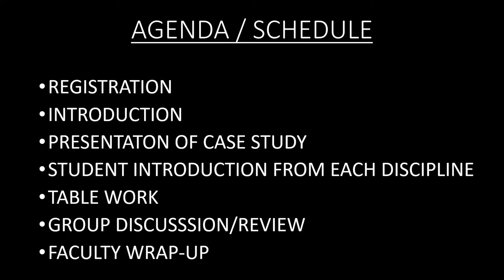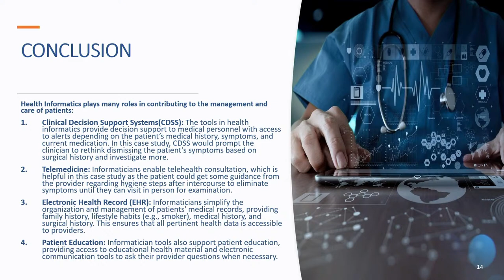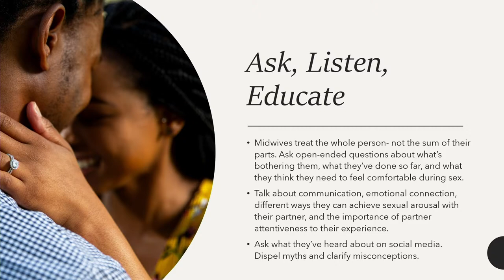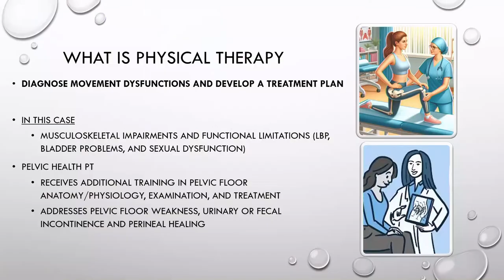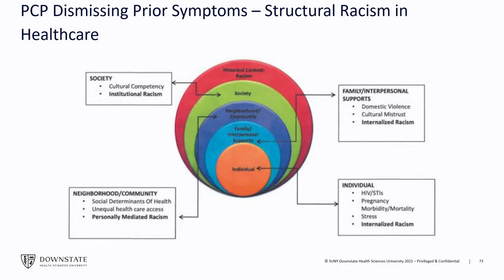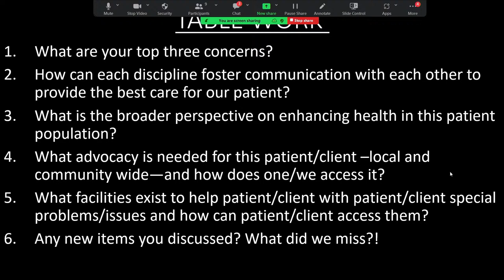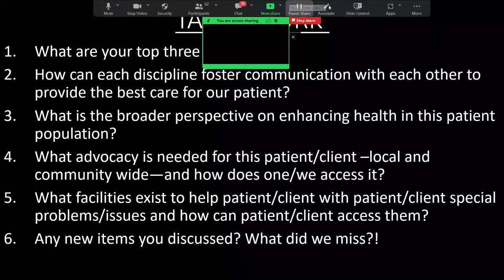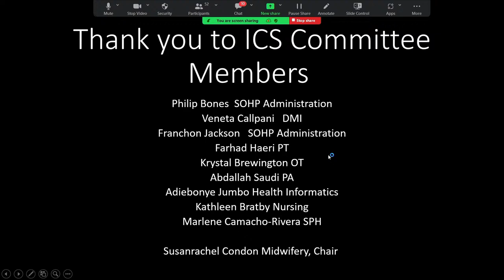SOHP | Interprofessional Case Study